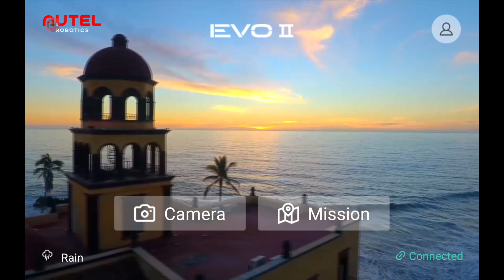Autel Evo 2 Mission Planner (A first look) [EP29]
Mission Planning in the Autel Evo 2 is fast, intuitive, and provides more tools for the commercial/enterprise pilot.
This video explores the new mission planning features of the Autel Evo 2 mission planning feature set.

Three controllers and two aircraft, all with cooling systems, are hard to keep quiet, so we apologize for the fan noise heard throughout the video.  Thank you for looking past the noise.